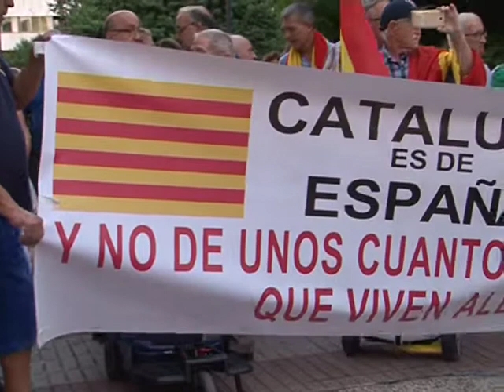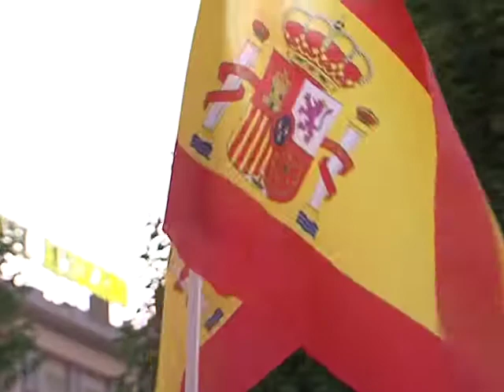Albacete pide respeto a los principios democráticos en Cataluña